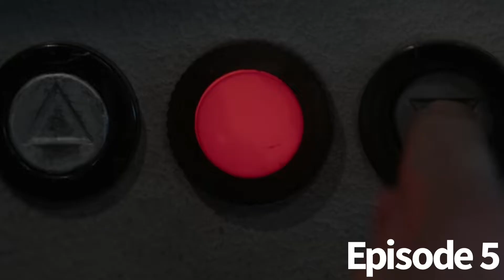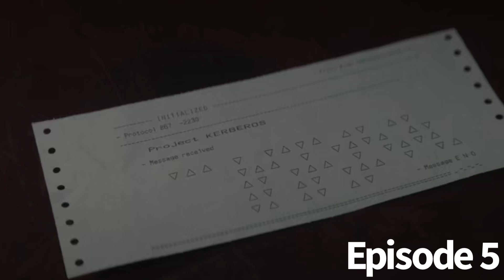1899 Season 1 Episode 5 The Calling Recap.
A recap of 1899 Season 1, Episode 5. The Calling